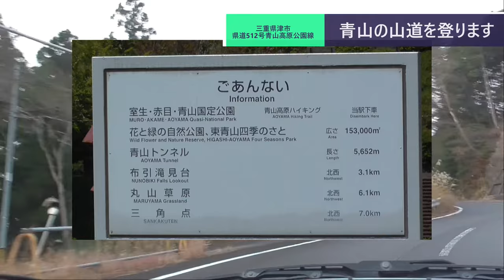ST086-26 車移動画：三重県道512号青山高原公園線（榊原エリア）【今年の名所、今年の内に】